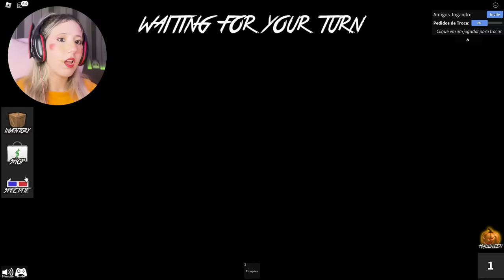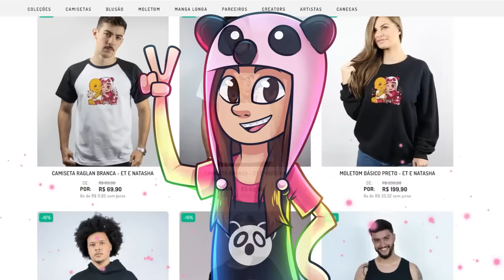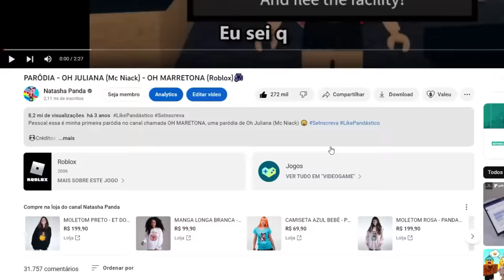3 MURDERS NO MURDER MYSTERY 2!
🐼No vídeo de hoje 3 ANIMATRONICS de Five Nights at Freddy’s invadiram o Murder Mystery 2 no Roblox. ou seja, 3 MURDERS em uma partida só do Murder!  😱

ROBLOX BrookHaven Adopt Me RPG Tower of Hell
EU JOGUEI A PRIMEIRA VERSÃO DO BROOKHAVEN ROBLOX!
EU MENTI PARA MEUS MELHORES AMIGOS ROBLOX!
ET DOIDO DA QUEBRADA no MURDER ROBLOX

💜Canal que eu amo assistir e amigos:
Julia MineGirl
Luluca Games
Vitória Mineblox
Problems

NatashaPanda😊